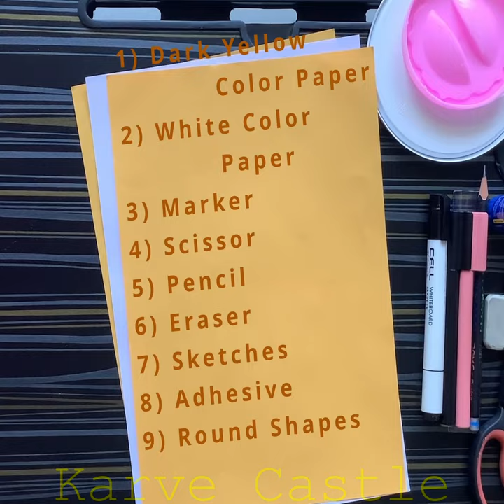Tiger craft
Tiger craft | Origami Tiger | How to make Tiger | Paper Tiger craft |  How to make a Tiger craft | Animal crafts | Tiger Paper craft - 4K UHD (3840x2160)

In this video, you will learn how to make a Tiger craft with paper in a few easy steps.

Hi Friends,

Welcome to KarVe Castle youtube channel. My channel will feature videos that are educational and entertaining for children and families.

We will upload all educational, fun, DIY, school projects, paper crafts, masks, drawings, paintings, experiments, essays, speeches and creative kids activities that will help your child learn and inspire curiosity that promotes critical thinking, thought-provoking, and encourages your child to create, make, and engage all the time.

Other playlists from my channel

Let your kids Learn with Fun.